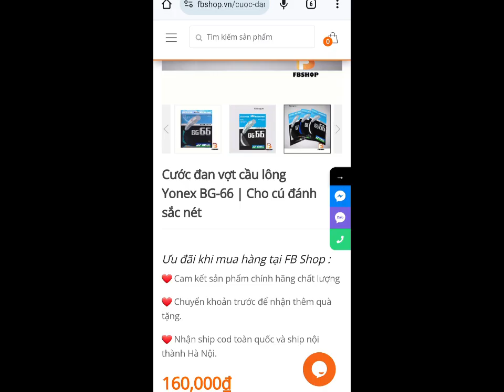Cước cầu kéo đứt ra sao và đặc tính như nào 🥰